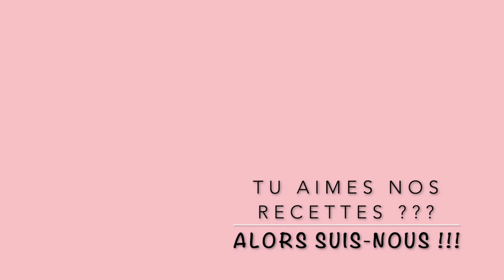Pâtes fraîches épinard ricotta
Retrouve plus de 1 00 recettes sur le blog Cuisine en Folie

Ingrédients :
- 400 g de farine
- 4 œufs
-2 cc de charbon végétal
- 1 échalote
- épinards
- 1 œuf
- ricotta
- parmesan